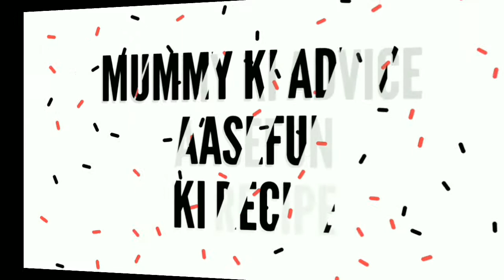Glass Chaat Recipe lUnique Chaat For Ramadanlयू-टयूब पे पहली बार ग्लास चाट जो आपनें ना बनायी,ना सोची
Hello,
Glass Chaat Recipe - Special Ramdan Recipe l दस्तारखांन पे तारीफ हो पाना तो Glass Chaat जरुर बनाना,ना आपनें सोची ,ना आपनें कभी बनायीं,Glass Chaat Recipe,katori chat Recipe,tokri chat Recipe, street style Glass Chaat Recipe,Ramdan special glass Chaat Recipe,iftar special glass Chaat Recipe by Mummy ki advice Aasefun ki recipe,Glass Chaat by mummy ki advice Aasefun ki recipe,katori chat by mummy ki advice Aasefun ki recipe,Ramdan special chaat masala,Ramdan special chaat Recipe,iftar special chaat Recipe,testi chaat Recipe,Easy Glass Chaat Recipe - special Ramdan Recipe - Mummy ki advice Aasefun ki recipe,Glass Chaat Recipe सच में तारीफ हो पाना तो 5 मिनिट में चटाकेदार ग्लास चाट जो है आसन Glass Chaat Recipe, Cocktail chaat, Unique Chaat Recipe,papdi chaat,basket chaat,ग्लास चाट रेसिपी,ग्लास चाट बनानें का तरीका,ग्लास चाट रेसिपी,ग्लास चाट कैसें बनायें,How to make Glass Chaat Recipe,Glass Chaat banane ki vidhi,Glass Chaat kaise banaye,Glass Chaat banane ka tarika, unique Glass Chaat Recipe in Ramadan,Iftar snacks,Iftar chaat Recipe,Glass Chaat in Hindi,Glass Chaat Recipe step by step, perfect Glass Chaat,I hope so u like this my video 👍 share this video and comment me ✍✍. subscribe to my channel and click the 🔔 button to.

unique Recipe, basket chaat,chaat Recipe,chat masala,katori chat kaise banaye,glass chat kaise banaye,Ramadan special,iftar special,
katori chat kaise banate hain, unique chaat Recipe,chat banane ki vidhi,katori chaat Recipe,chat banane ka tarika,fry snacksRecipebymummykiadviceAasefunkireci,